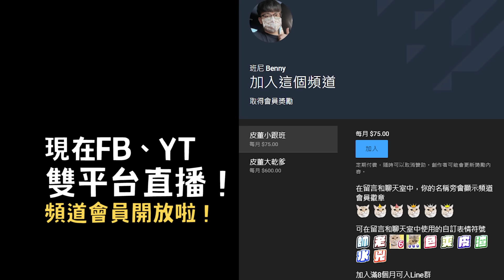BMG賽後分析 - 若伊體系出錯問題在哪？整場失誤和關鍵轉捩點原來在這！ VS BRO G1【班尼Benny】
大家好😍這裡是班尼的遊戲頻道
這裏水很深 趕快加入 班家軍